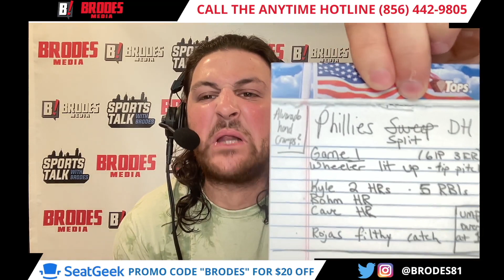PHILLIES SPLIT DOUBLE HEADER WITH THE NATIONALS...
The Philadelphia Phillies split with the Washington Nationals in a double header.